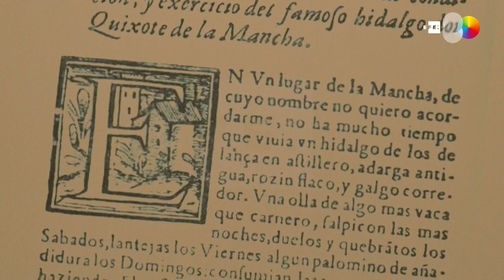YoTambiénLeoElQuijote, la iniciativa que une artistas y héroes anónimos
Madrid, 22 abr (EFE).- Representantes de la cultura y el mundo del espectáculo de América Latina y España se han unido a héroes anónimos que combaten a diario el coronavirus en YoTambiénLeoElQuijote, una lectura virtual de la obra de Cervantes promovida por la Agencia Efe para celebrar el Día del Libro y a la que los ciudadanos están invitados a sumarse a través de las redes sociales.
La escritora española Almudena Grandes es la encargada de iniciar esta lectura colectiva en la que los participantes se han grabado leyendo un breve fragmento del Quijote, cada uno con los medios técnicos a su alcance y la gran mayoría de ellos desde el confinamiento de sus hogares impuesto por la crisis del coronavirus, que esta año impedirá las tradicionales celebraciones del Día del Libro.
Por este motivo, la Agencia Efe ha impulsado esta lectura virtual en la que participan casi un centenar de autores literarios, actrices y actores, músicos, bailarines y bailaoras, responsables culturales, periodistas, diseñadores de moda, representantes del mundo del arte, cocineros, deportistas o toreros.
Todos ellos comparten lectura con profesionales cuyo trabajo resulta fundamental durante este período de pandemia: médicos, sanitarios, limpiadoras, trabajadoras de hipermercado o policías, a los que está celebración pretende homenajear.
Así, podremos escuchar a Almudena Grandes leer una de las frases más conocidas de la historia de la literatura: "En un lugar de la Mancha, de cuyo nombre no quiero acordarme, no ha mucho tiempo que vivía un hidalgo de los de lanza en astillero. ".
Del mundo de las letras participan las mexicanas Alma Guillermoprieto y Sandra Frid o los españoles Javier Cercas, María Dueñas, Santiago Posteguillo y Blue Jeans, entre otros.
Y poetas como el director del Instituto Cervantes, Luis García Montero, uno de los representantes institucionales que se han unido a la lectura, junto a la ministra colombiana de Cultura, Carmen Vásquez, su homólogo español, Jose Manuel Rodríguez Uribes, y el director del Museo del Prado, Miguel Falomir.
Emociona oír el sentimiento del argentino Leonardo Sbaraglia y la profundidad con que declama el español José Sacristán, dos de los numerosos actores que no han dudado en implicarse en esta iniciativa. Al igual que Antonio Resines, Javier Gutiérrez, Eva Llorach, Antonio de la Torre, Álex García y Verónica Echegui o la chilena Paulina García.
Así como rostros populares de la ficción televisiva, como Ester Expósito, Georgina Amorós, Miguel Bernardeau y Fernando Cayo; diseñadores de moda como Juana Martín y Juan Duyos o toreros como Cayetano Rivera y Juan José Padilla.
Pablo Alborán y Rozalén representan al mundo de la música junto a Elvis Crespo o los hermanos Lucía y Joaquín Galán, inolvidables Pimpinela; Mercedes Milá a los periodistas; el director de la Compañía Nacional de Danza, Joaquín de Luz, a los bailarines, o Eva la Yerbabuena al mundo del flamenco.
También han participado representantes culturales de otr